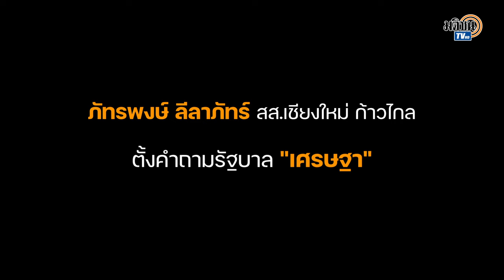ภัทรพงษ์ เชียงใหม่ ก้าวไกล ตั้งคำถามรัฐบาลเอาอย่างไรกลุ่มทุนใหญ่ข้าวโพด : Matichon TV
ภัทรพงษ์ ลีลาภัทร์ สส.เชียงใหม่ ก้าวไกล ตั้งคำถามรัฐบาล "เศรษฐา" เอาอย่างไรกับกลุ่มทุนใหญ่ ที่มีผลต่อการเผาป่าปลูกข้าวโพด ระหว่างการประชุมรัฐสภา เพื่อให้คณะรัฐมนตรี (ครม.) แถลงนโยบายต่อรัฐสภาตามรัฐธรรมนูญ มาตรา 162 เป็นวันที่สอง